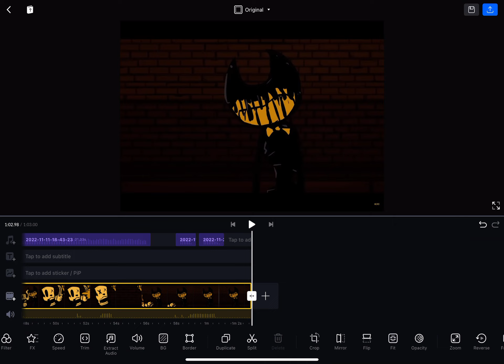Jzboy the butcher gang